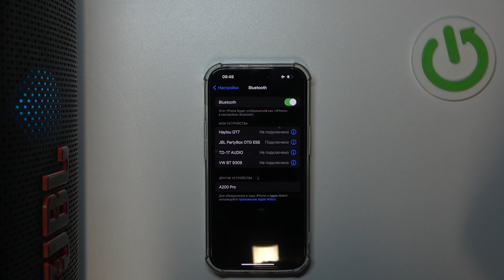Как подключить JBL Partybox On The Go Essential к iPhone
В этом видео мы покажем, как легко и быстро подключить колонку JBL Partybox On The Go Essential к вашему iPhone. Мы пройдем все шаги подключения через Bluetooth, объясним, как настроить звук, и поделимся полезными советами по использованию колонки для максимального удовольствия от музыки. Узнайте, как настроить JBL Partybox On The Go Essential для работы с вашим iPhone и наслаждайтесь качественным звуком в любых условиях!

Как правильно подключить JBL Partybox On The Go Essential к iPhone через Bluetooth?
Какие шаги нужно выполнить для успешного сопряжения JBL Partybox On The Go Essential с вашим iPhone?
Как настроить звук на JBL Partybox On The Go Essential после подключения к iPhone?